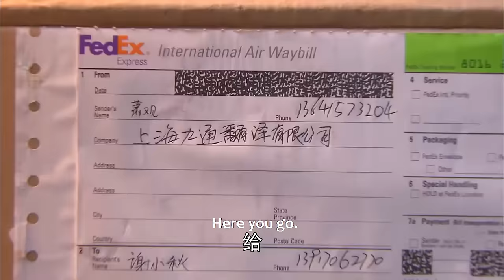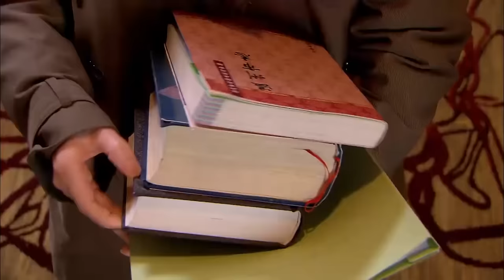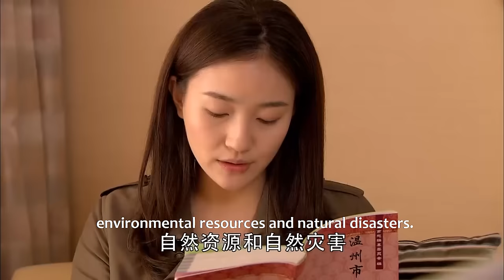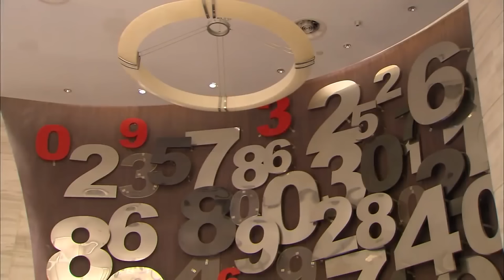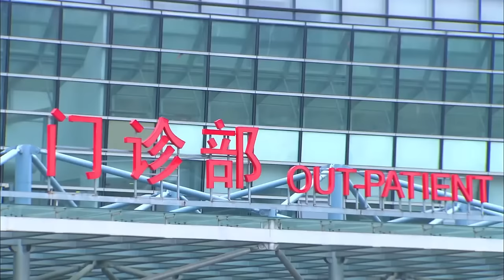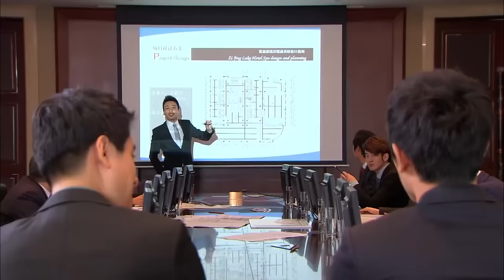【Full Movie】情敵當眾向灰姑娘求婚，霸道總裁吃醋的臉色大變，這下徹底慌了！